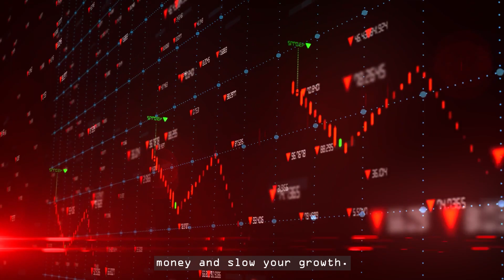Help Desk Tech Overview